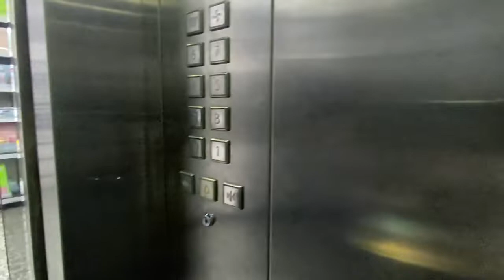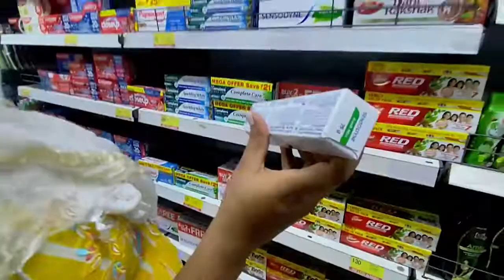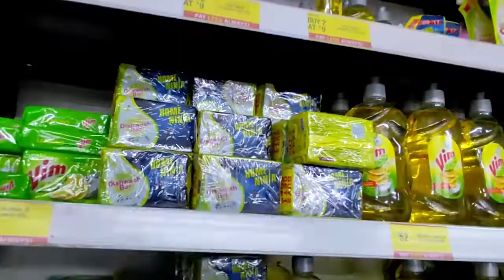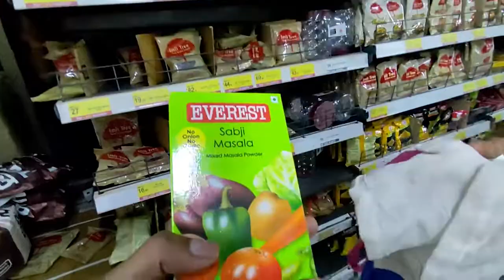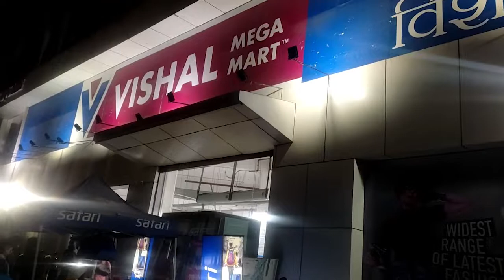Vishal Mega Mart Shopping Vlog | Daily Vlogs | Bariatu Ranchi | Rahul Paswan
OFFER ME KUCHH BHI NHI HAI | Daily Vlogs | Vlogging Video | Rahul Paswan